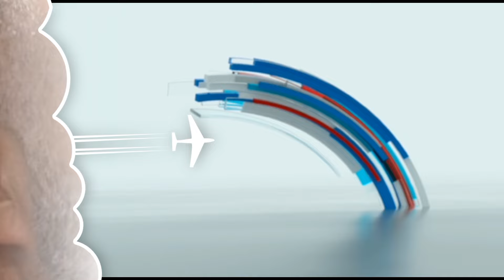Très urgent: Belmadi trahit l'Algérie// Le message de Tebboune fait réagir la Fédé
Le message de Tebboune fait réagir la Fédé

Une guerre américano-iranienne imminente après la dangereuse attaque contre la Jordanie